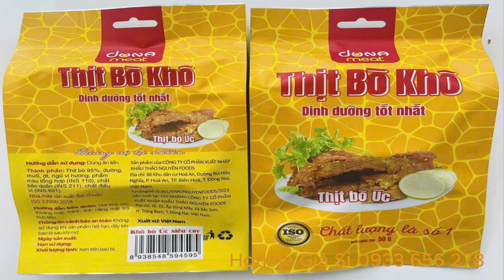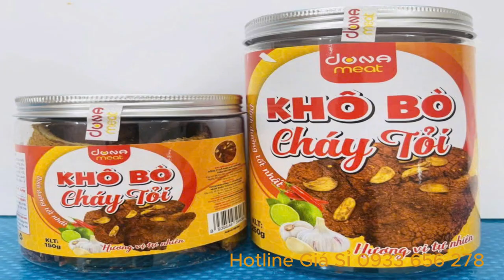TPHCM ⏩ Cơ sở sản xuất bán các loại khô bò cao cấp giá rẻ ☎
☎ ⏩ - Bạn đang tìm kiếm khô bò Úc cao cấp tại TPHCM để làm quà tặng dịp lễ tết Việt và chế biến món ngon hay ăn vặt với giá sỉ lẻ từ cơ sở sản xuất bán các loại khô bò miếng sợi giòn ngon không qua trung gian? Hãy liên hệ ngay với chúng tôi qua hotline ☎ để sở hữu những sản phẩm khô bò Úc miếng sợi mềm thơm nhất, đảm bảo chất lượng và an toàn thực phẩm. Công Ty Cổ Phần Xuất Nhập Khẩu Thảo Nguyên Food cam kết mang đến cho bạn những trải nghiệm tuyệt vời với hương vị đặc trưng của khô bò Úc chuẩn vị.

Để có giá chính xác và các ưu đãi đặc biệt, bạn nên liên hệ trực tiếp với Hotline ☎ để kiểm tra chất lượng sản phẩm, đàm phán giá cả, cũng như các chính sách chiết khấu hoặc hỗ trợ vận chuyển 500g, 5kg, 500kg, 5 tấn khô bò sợi miếng mềm giòn ngon loại 1 đến TPHCM.

❤️ Thịt bò Úc khô được sản xuất và phân phổi bởi: Công Ty Cổ Phần Xuất Nhập Khẩu Thảo Nguyên Food ✅ Địa chỉ: Tổ 15, Ấp Sông Mây, Xã Bắc Sơn, Huyện Trảng Bom, Tỉnh Đồng Nai, Việt Nam ✅ Sản phẩm đạt tiêu chuẩn ISO 22000:2018

❤️ Giá 50g, 100g, 500g khô bò miếng tại TPHCM ngon giòn nhiều dinh dưỡng ☎ giá sỉ lẻ sản xuất với nhiều khuyến mãi

Khô bò miếng 50g, 100g, 500g cho quý khách tại TPHCM không chỉ nổi tiếng với vị ngon giòn, mà còn chứa đựng nhiều dinh dưỡng quý giá. Được chế biến từ những miếng thịt bò Úc, kết hợp với gia vị đặc trưng hứa hẹn mang đến trải nghiệm ẩm thực tuyệt vời cho mọi người ở TPHCM

Bạn đang tìm kiếm một địa chỉ để mua khô bò miếng 50g, 100g, 500g ngon giòn và chất lượng tại TPHCM ? Hãy đến với Thảo Nguyên Foods của chúng tôi để được trải nghiệm những sản phẩm tuyệt vời.

Sau đây là những lý do bạn nên ghé thăm cửa hàng online TPHCM của chúng tôi để mua sỉ lẻ khô bò miếng 100g, 500g ngon và khô bò sợi, khô bò viên, khô bò giòn...

1. Khô bò của Thảo Nguyên Foods được làm từ thịt bò Úc ngon, không sử dụng chất bảo quản.

2. Thảo Nguyên Foods luôn đảm bảo vệ sinh an toàn thực phẩm và sử dụng phương pháp chế biến tiên tiến nhất để giữ nguyên hương vị của thịt bò Úc.

3. Thảo Nguyên Foods cung cấp nhiều loại khô bò khác nhau để bạn có thể lựa chọn theo sở thích của mình như khô bò miếng, khô bò sợi, khô bò vụn siêu thơm giòn ngon nhiều dưỡng chất.

4. Giá cả hợp lý và cạnh tranh tại TPHCM. Bạn sẽ không phải lo lắng về giá cả khi đến với Thảo Nguyên Foods của chúng tôi và được giao khô bò giá lẻ sỉ tận nhà nhanh free.

5. Thảo Nguyên Foods luôn đặt sự hài lòng của khách hàng tại TPHCM mua khô bò lên hàng đầu và sẵn sàng tư vấn, hỗ trợ bạn trong quá trình mua khô bò Úc siêu ngon thơm hấp dẫn.

Hãy ghé thăm Thảo Nguyên Foods của chúng tôi để trải nghiệm những sản phẩm khô bò ngon và chất lượng nhất tại TPHCM.

Bảng giá gốc yến thiên nhiên Sanest Khánh Hòa với nhiều ưu đãi tại

❤️ Huyết Yến Thiên Nhiên Khánh Hòa Trẻ Hóa Làn Da - 100g giá huyết yến Sanest 37,800k ☎ Gọi 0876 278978

❤️ Hồng Yến Đảo Khánh Hòa Bí Quyết Trẻ Hóa Làn Da - 100g giá hồng yến Sanest 23,760k ☎ Gọi 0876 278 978

❤️ Quà Tặng Yến Huyết Sanest Khánh Hòa Chất Lượng Thượng Hạng Làm Đẹp Làn Da Giá 50g ☎ Gọi 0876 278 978

❤️ Yến Sào Đảo Khánh Hòa Tái Tạo Làn Da Mịn Màng

✅ Tác dụng của yến đảo Sanest Khánh Hòa làm đẹp da, sau phẫu thuật, người cao tuổi, stress & mất ngủ, mẹ & bé ❤️